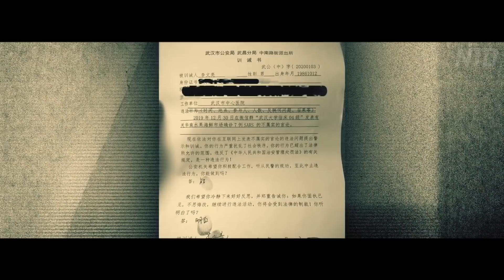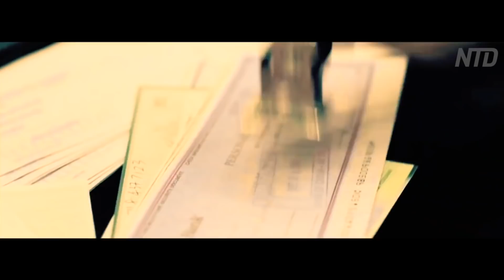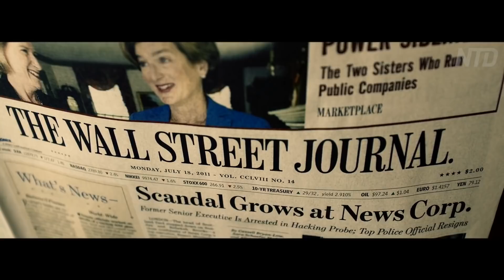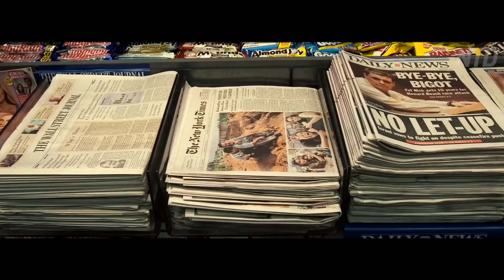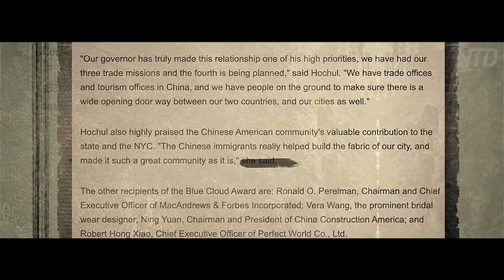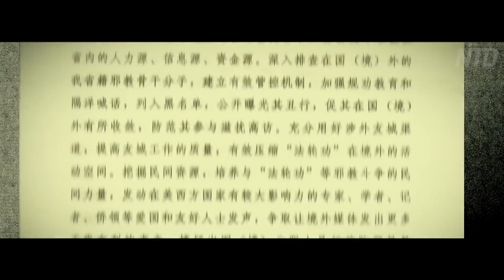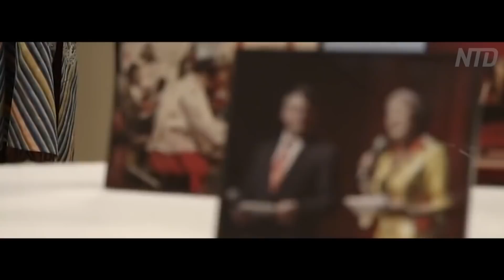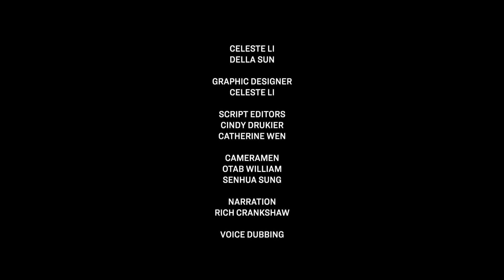스페셜 리포트 ‘미국을 통제하다: 중국 공산당의 전략’